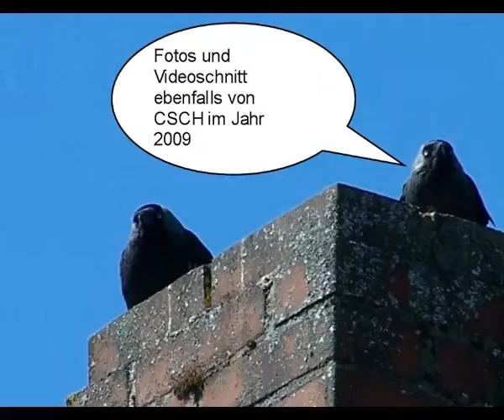Entspannungsvideo mit Blumen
Eigentlich ist es mehr ein Testvideo. Ich möchte von Euch gerne wissen, wie 1) die Musik klingt (ist sie gut ausgesteuert oder klirrt sie, oder, oder, oder) 2) wie sind die Verläufe geraten?
Für Anregungen, Tipps  und Kritik bin ich dankbar.